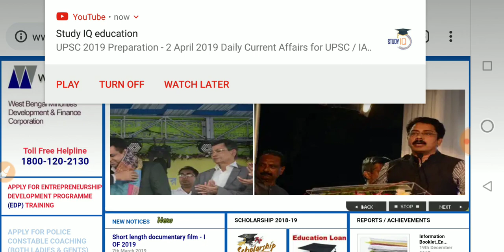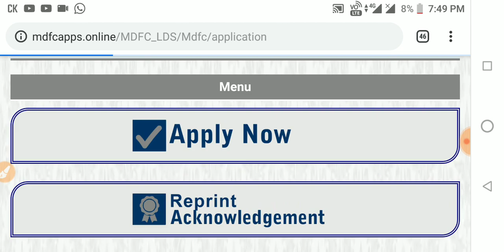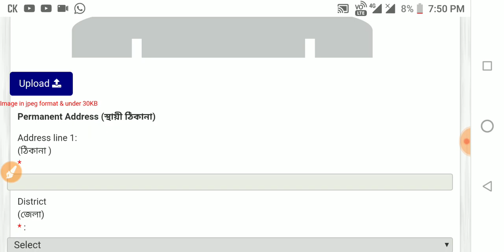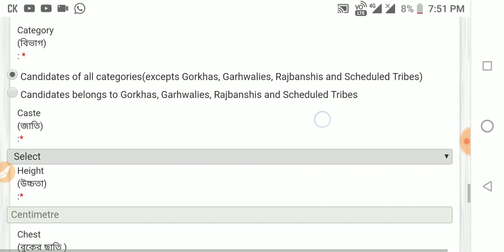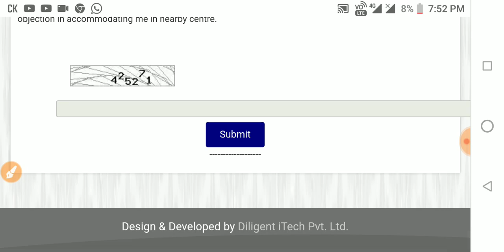সরকার দিচ্ছে পশ্চিমবঙ্গ পুলিশ হবার দারুন সুযোগ, ফ্রি কোচিং free coaching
West Bengal police recruitment preparation 3 in 1 PDF Book download

warder and male constable recruitment last minute suggestion book download